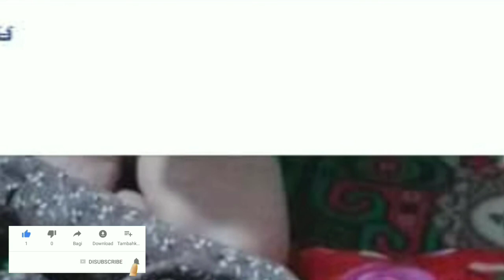សូមចូលរួមរំលែកទុក្ខ ! អេននី ហ្សាម កំពុងជួបទុក្ខជាទម្ងន់បន្ទាប់ពីលោកយាយរបស់នាងបានទទួលមរណភាពនៅមុននេះបន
My condolences!  Enza Zam is in serious trouble after her grandmother passed away a little earlier

សូមចូលរួមរំលែកទុក្ខ ! អេននី ហ្សាម កំពុងជួបទុក្ខជាទម្ងន់បន្ទាប់ពីលោកយាយរបស់នាងបានទទួលមរណភាពនៅមុននេះបន្តិច

channel/KhmerNewsToday